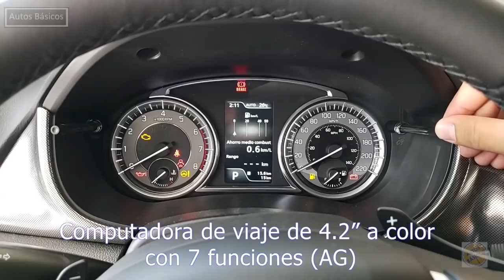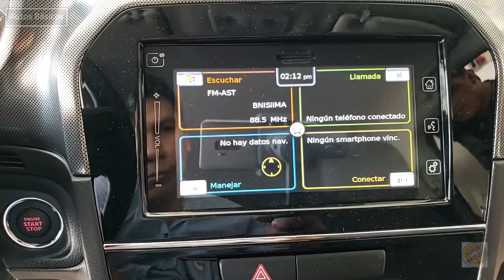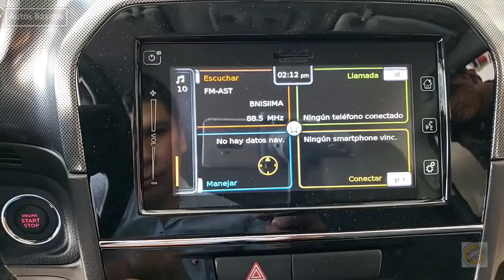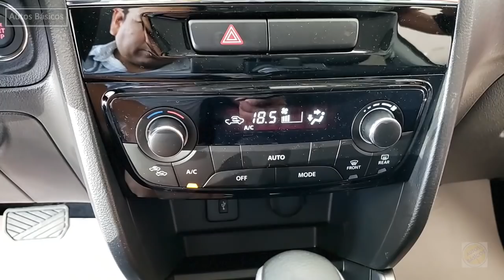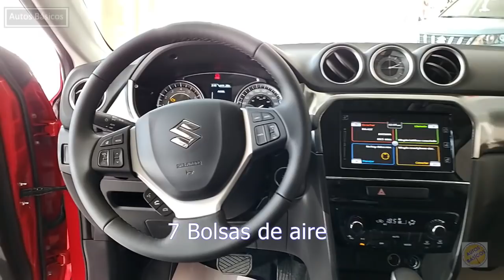Suzuki Vitara 2019 Boosterjet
Suzuki Cuernavaca
Cotizaciones 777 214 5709  o   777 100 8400
Suzuki Vitara 2019 Boosterjet All Grip

Instagram              autosbasicos